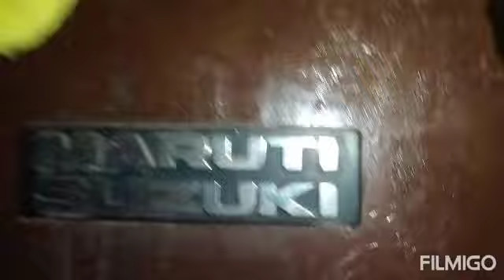vlog 5 home vlog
Hello friends 🙏
welcome to today life style vlog
  today's video is about vlog
Tuesday and Wednesday vlog
11/5/21and12/5/21 video
 please do support
    I will try to upload the video

be safe stay at home